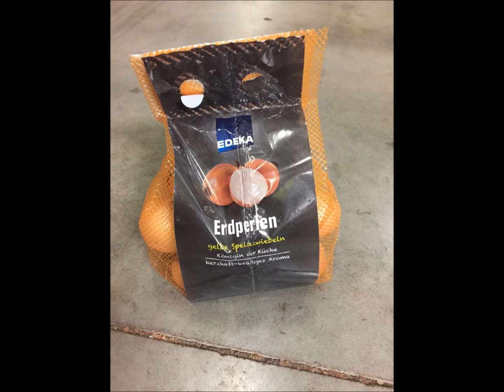Profipak SL Ilapak Vegatronic sīpolu, dārzeņu, augļu iepakošanas līnija tīkla iepakojumā